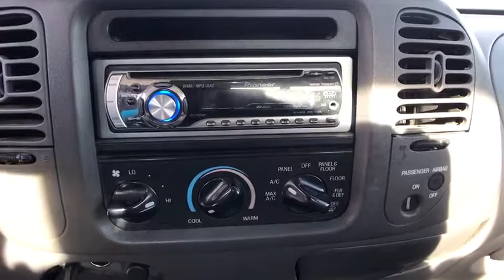1998 Ford F150 Denver, Lakewood, Wheat Ridge, Englewood, Littleton, CO 1450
7450 Johnson Dr.

Four Wheel Drive,Tires - Front All-Season,Tires - Rear All-Season,Power Steering,Front Disc/Rear Drum Brakes,ABS,Intermittent Wipers,Split Bench Seat,AM/FM Stereo,Power Outlet,Driver Air Bag,Passenger Air Bag,Passenger Air Bag On/Off Switch